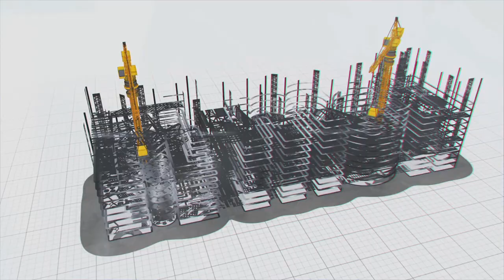Kondaveeti vaagu LIS - Scope of Work || Megha Engineering and Infrastructures Ltd